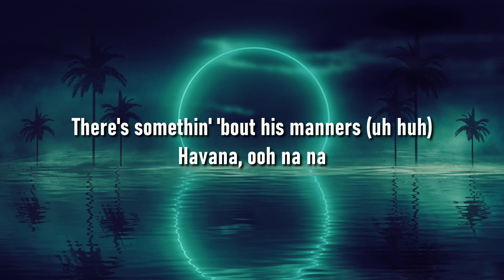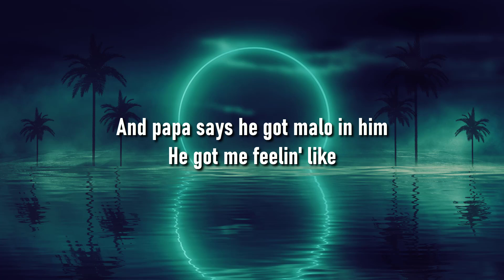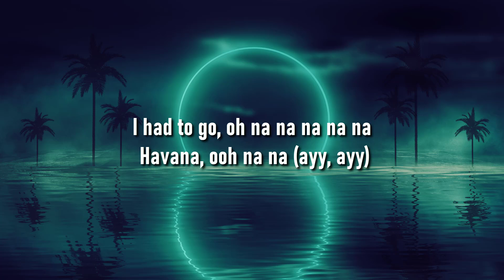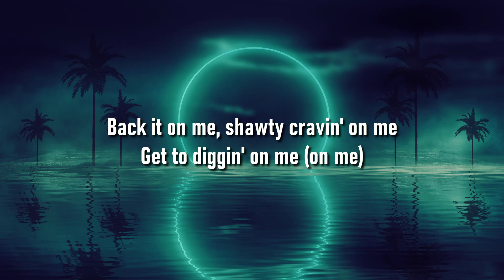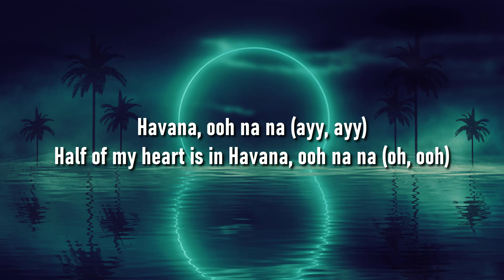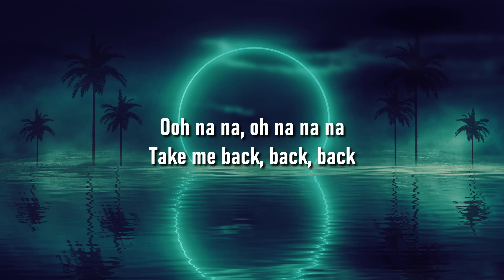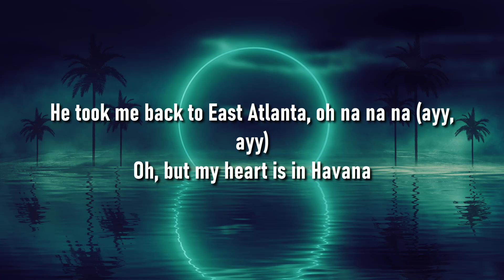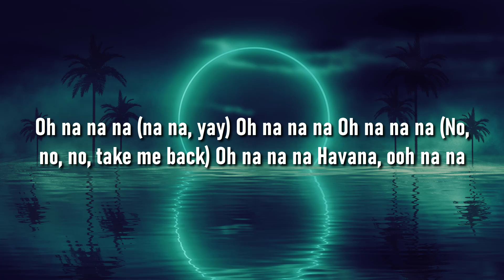Camila Cabello - Havana (Lyrics) ft. Young Thug || Munch Lyric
Havana

Hey

Hey, hey...

Oh, na-na-na
Oh, na-na-na (No, no, no, take me back)
Oh, na-na-na